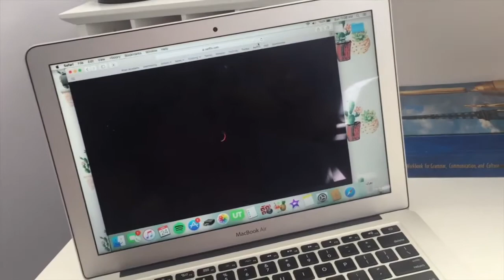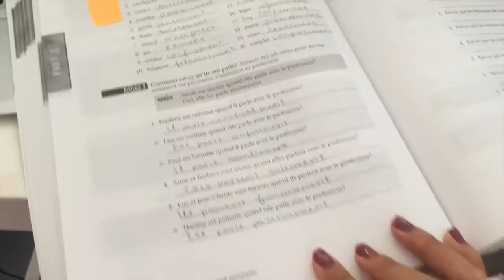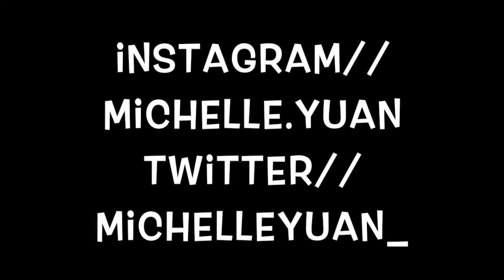Sunday Vlog (9/24/17)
Click "show more" if you enjoy Sundays :)

Michelle

About this video:
Music: "Hang On Tight" by Youth Allowance, and "Budapest" by George Ezra.